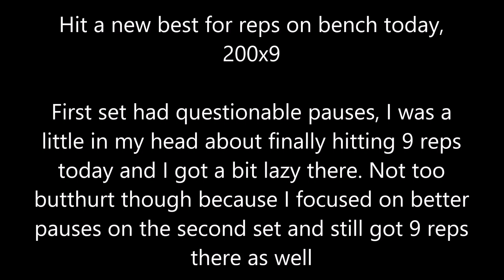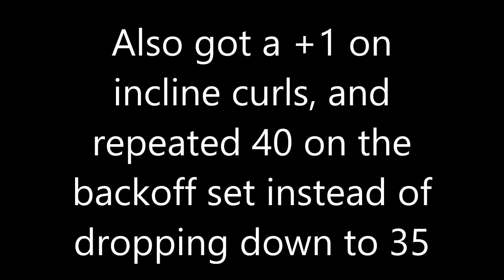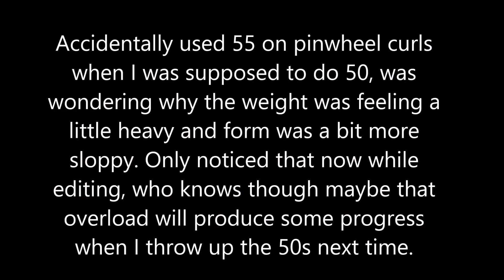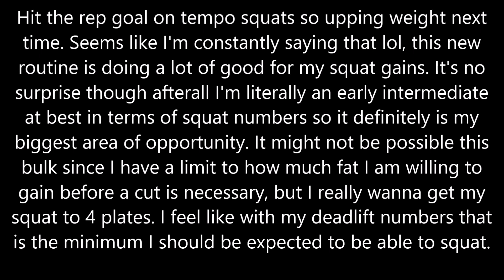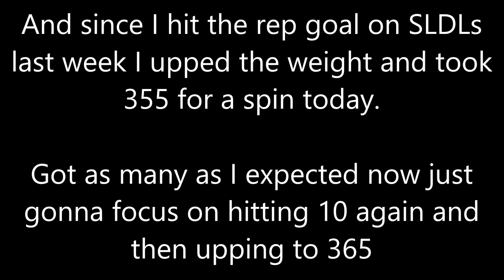Full Body Everyday Day 576: I might be bulking a little too fast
B 0:17
S 4:46
D 6:06